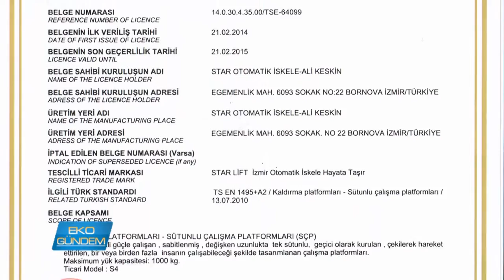Star Lİft Otomatik İskele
Türkiye adeta şantiye alanı görünümünde.. Nitelikli çok sayıda projenin inşasında çalışanların hayatını taşıyan Star Lift Otomatik İskele Sistemleri, TSE garantili tek marka olmanın gururunu yaşıyor.. İş verimine katkı sağlayan sistem, iş güvenliği açısından da önem taşıyor.